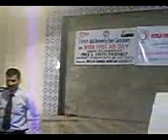FIRST AID FOR ALL ORGANIZED BY LSDO & YFDA THATTA 2